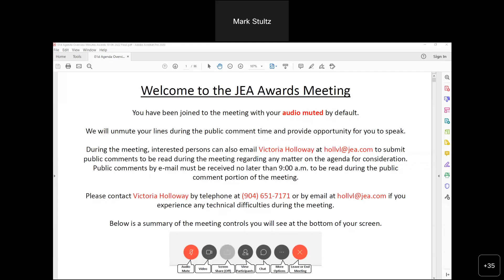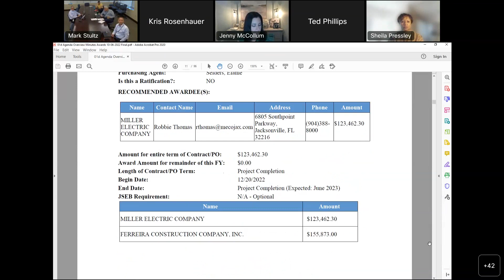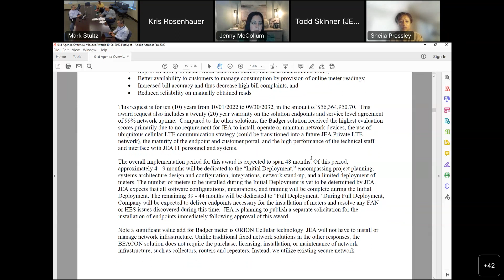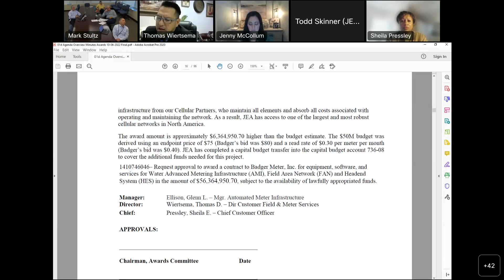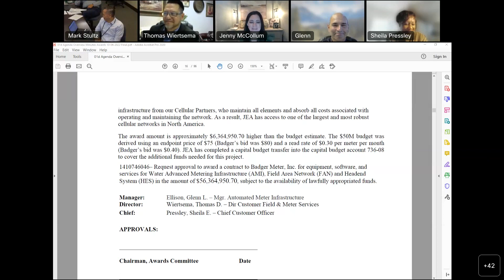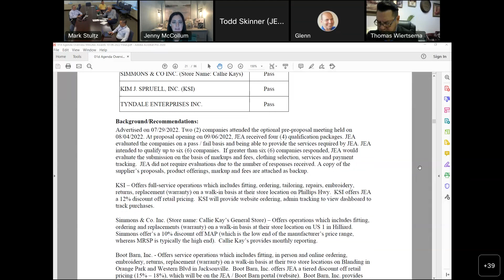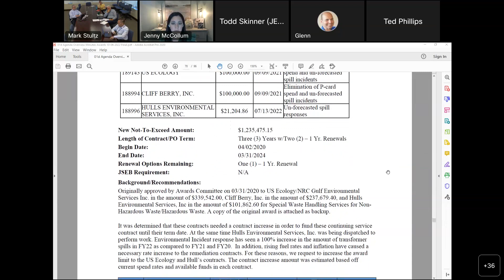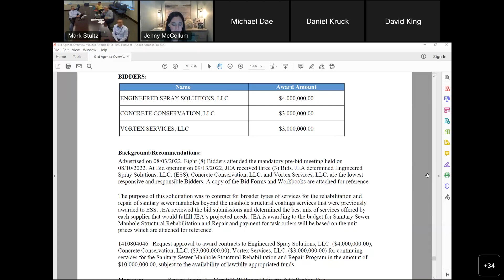JEA October 6, 2022 Awards Meeting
JEA's Procurement Team is responsible for procuring goods and services, and the JEA Awards Committee reviews procurements for recommendation to the CEO for approval. The JEA weekly awards meetings cover all things related to the procurement of these goods and services, as set forth in the JEA Procurement Code and Operational Procedures.

Jacksonville, Florida-based JEA is one of the largest public power utilities in the United States, serving an estimated 505,000 electric, 382,000 water, 302,000 sewer and 22,000 reclaimed water customers.